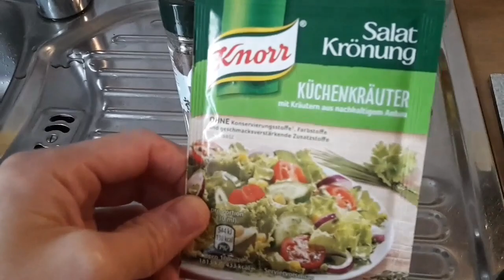Red Radish Salad German Style. 5 Minutes Finish And Ready To Serve!.. Easy And Delicious Salad Ever!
I used to make Red Radish Salad in a different way and it is so delicious sala that for sure everyone would like it!

Ingredients :
Red Radish
Paprika
Small
Cucomber
Oil/Olive oil
Venigar
Black Pepper Powder
Salt Powder
Knorr Krönung Salad Powder (vegetables )

NEXT MIXED WELL AND READY TO SERVE!..